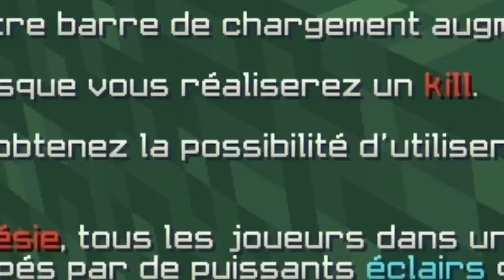DOUBLE VIE GRÂCE À CE RÔLE TROP FORT !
20 coeurs en UHC à rôle ???

•➤ Demon Slayer UHC dans la nouvelle version V4 ! Mode de jeu Minecraft inspiré de l'animé Demon Slayer, reprenant entre autres les personnages les plus importants de l'histoire. Aujourd'hui nous incarnons un des membres du duo le plus puissant : Kaigaku !

0:00​​ : Intro & Rôle
1:32 : Game
23:22 : Outro

•➤ Montage & miniature :

✦ Monteur : @Bloodfir
✦ Miniature : Hasuki